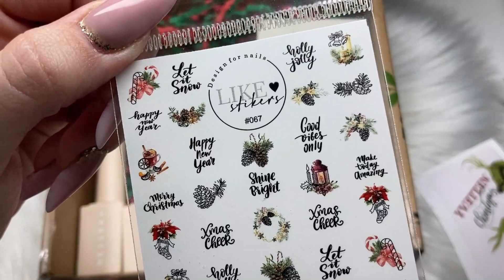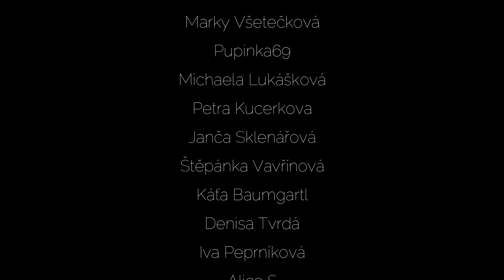Novinky do sbírky z deleris.cz 💅🏻 | Kate nehty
Tentokrát vám ukážu, co nového mi do sbírky přibylo od deleris.cz :)

Produkty ve videu jsem dostala v rámci spolupráce s Deniskou z deleris ♥

Zmíněné produkty:
- Just Glitter Rainbow (ještě nejsou v prodeji, budou brzy)

Pokud se chcete stát členem kanálu a podpořit tak mojí tvorbu, klikněte na odkaz zde ♥:

FAQ:

Čím natáčím?